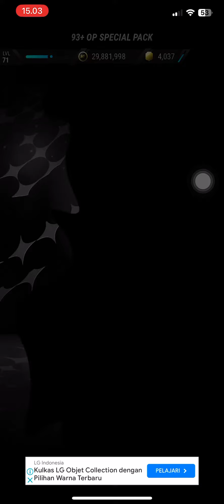93-94 + OP Special Pack